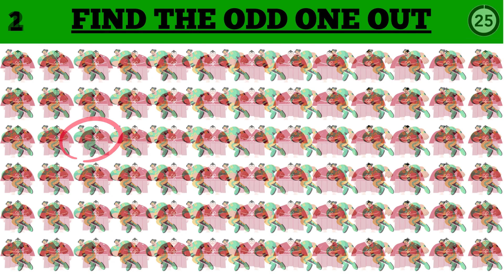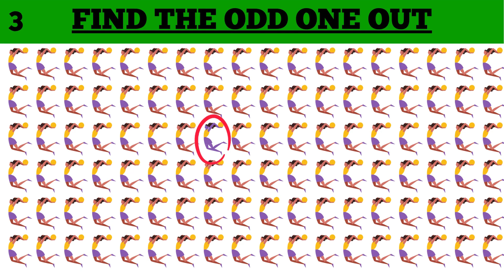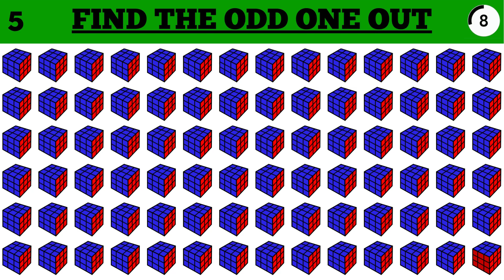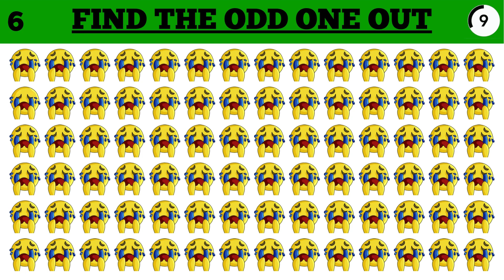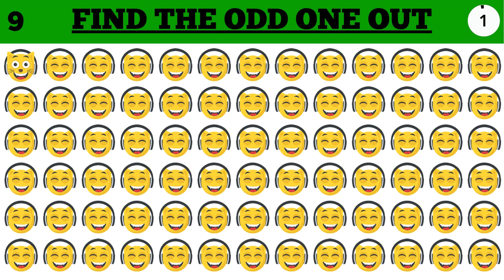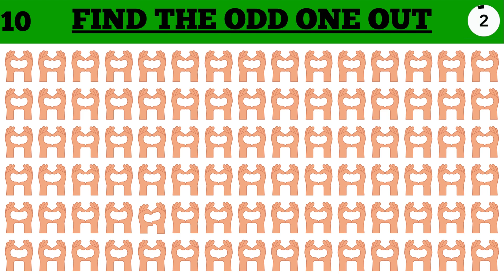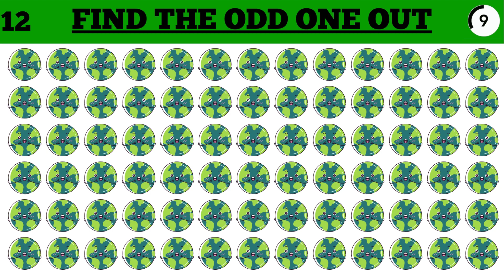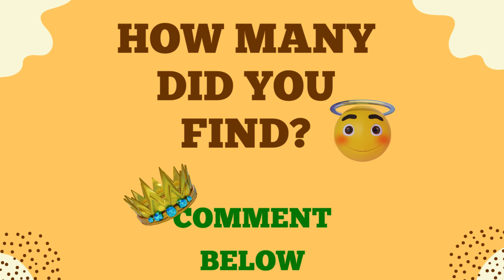How Good Are Your Eyes? #9 | Find The Odd Emoji Out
Can you spot the different emoji? Test your eyesight with this fun emoji puzzle quiz